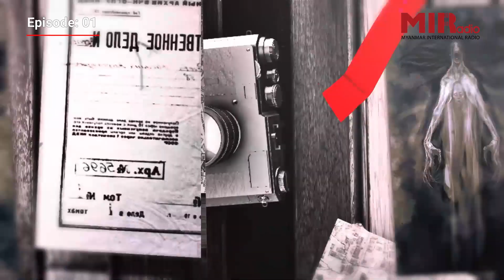Mystery Miners Ghost Edition Ep 1 : The Babysitter and The Clown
သင့်အိမ်မှာ ဘယ်တုန်းကမှ မရှိခဲ့ဖူးတဲ့ ထိတ်လန့်ဖွယ် အသွင်နဲ့ လူတစ်ရပ်စာ လူရွှင်တော်အရုပ်ကြီးကို ခပ်လှမ်းလှမ်း အခန်းထောင့်တစ်နေရာမှာ ရုတ်တရက် တွေ့မြင်လိုက်ရမယ်ဆိုရင် သင် ဘယ်လိုခံစားရမလဲ။ 🤔❓

၁၉၆၀ ၀န်းကျင်လောက်တည်းက ရှိခဲ့တဲ့ ဒီဇာတ်လမ်းလေးမှာတော့ မိဘဖြစ်သူတွေအစား ညနက်တဲ့အထိ ကလေးတွေကို စောင့်ရှောက်ပေးဖို့ တာဝန်ယူထားရတဲ့ ကလေးထိန်းကောင်မလေးက ကြောက်မက်ဖွယ် လူရွှင်တော် အရုပ်ကြီးနဲ့ ကြုံတွေ့ခဲ့ရပြီး ဘယ်လို ခြောက်ခြားဖွယ်ကိစ္စတွေ ဆက်လက်ဖြစ်ပွားမလဲဆိုတာကို ဒီတစ်ပတ် Mystery Miners အစီအစဉ်ရဲ့ Ghost Edition ကဏ္ဍလေးမှာအတူတူ နားဆင်ခံစားကြည့်လိုက်ရအောင်။🤡